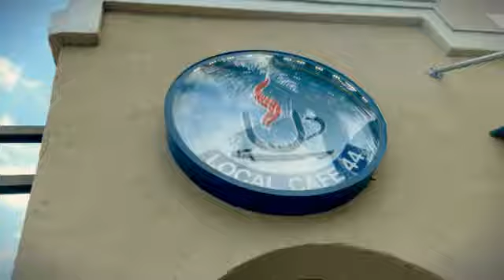Delray Beach, Atlantic Ave, Palm Beach County, Florida